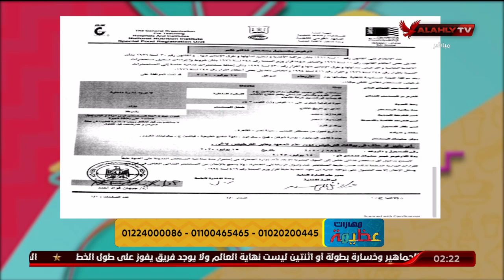BESTA يحتوي على قوة ثلاثية من الألياف يساعد على التخسيس وينظم عملية الهضم وأمن تماما لجميع الأعمار